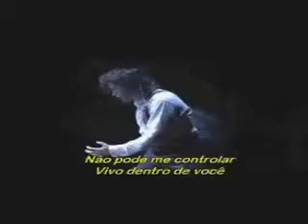Jekyll, Jekyll, Hyde!